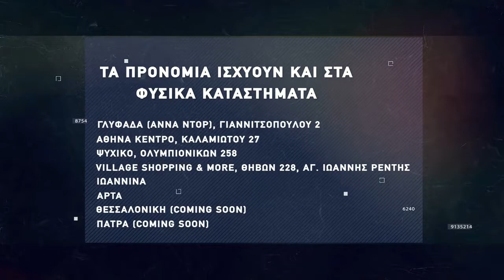Basketaki The League - Kourkoutes BC Vs Α.Σ.Κ. Αρισταίος (21/11/2021)